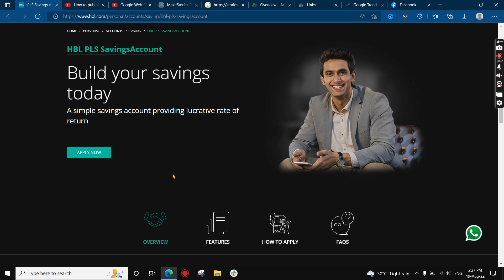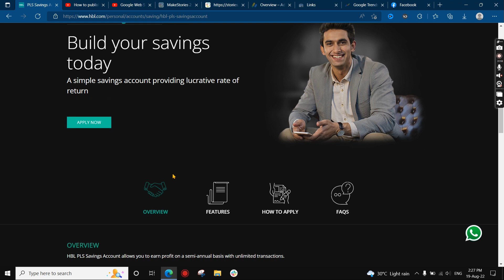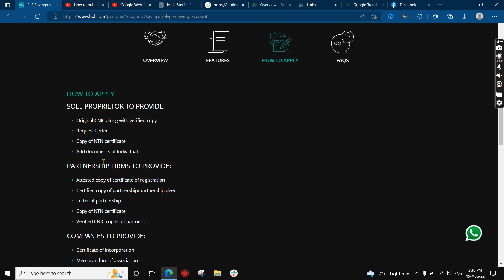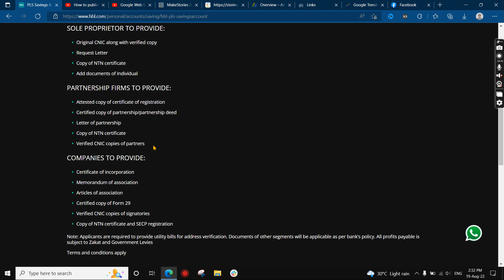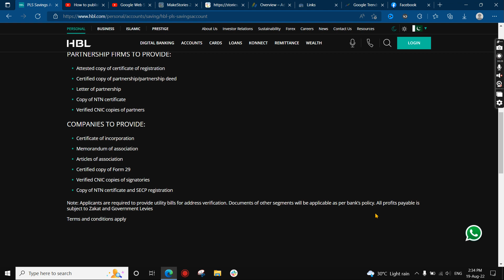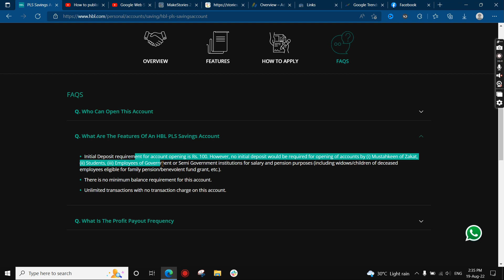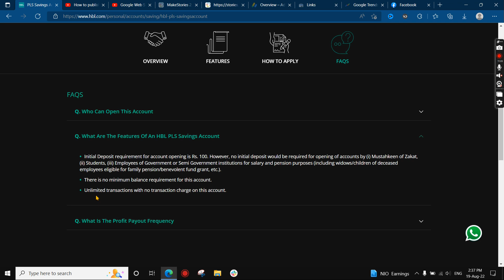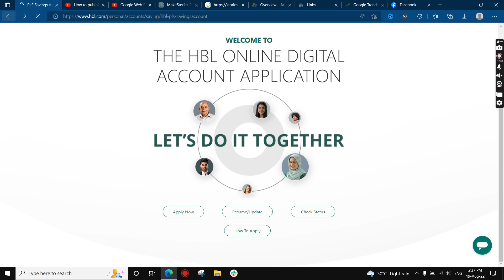HBL PLS Savings Account - How to Make HBL Savings Account on Mobile - HBL Savings Account Urdu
Aslam o Alaikum Youtube Family!

HBL pakistan ka bohat hi baa aitmaad bank hai jiski pory pakistan man 1600 sy zyada branches hain. HBL ky PLS Savings account man apko dia jarha hai savings account ky sath sath unlimited transaction karny ki sahoolat. Ye pakistan man pehla savings account hai jisky through ap transactions b kar skty hain. Complete details ky liye video complete watch karan.